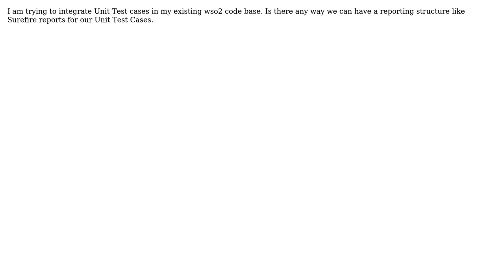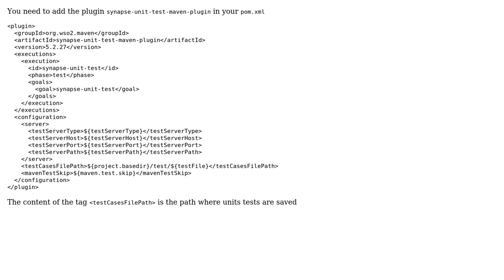Unit Test Case reporting for WSO2 EI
With thanks & praise to God, and with thanks to the many people who have made this project possible! | Content (except music & images) licensed under CC BY-SA | Music | Images & others | With thanks to user Vishal Jain user Alexis Gramaglia and the Stack Exchange Network Trademarks are property of their respective owners. You are responsible for your own actions.